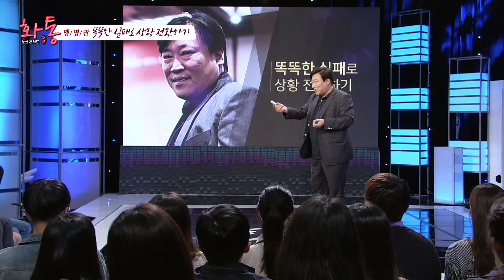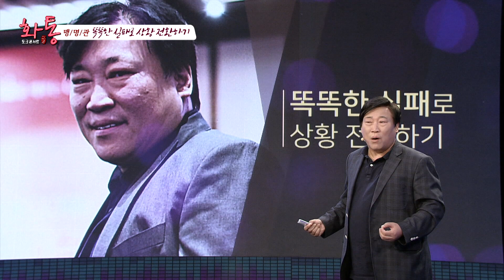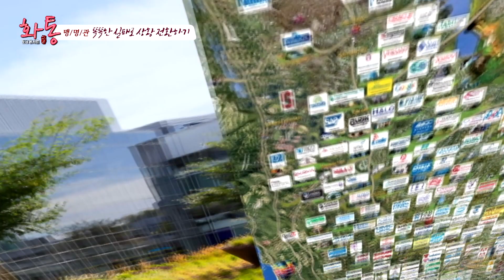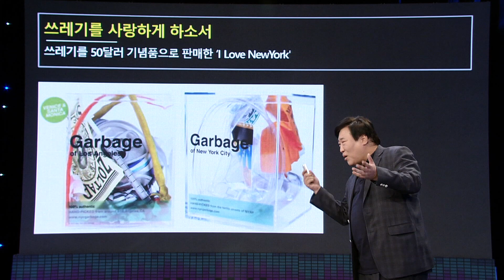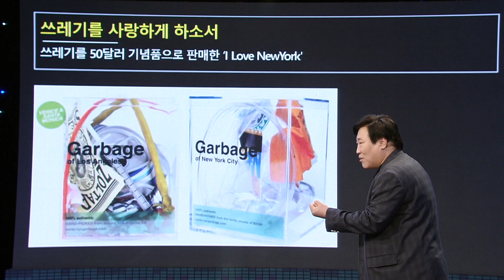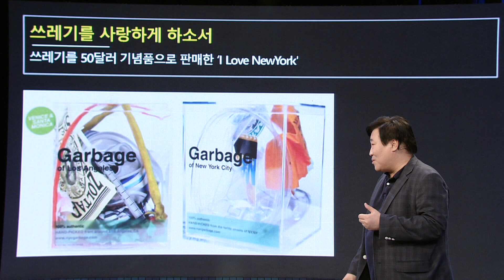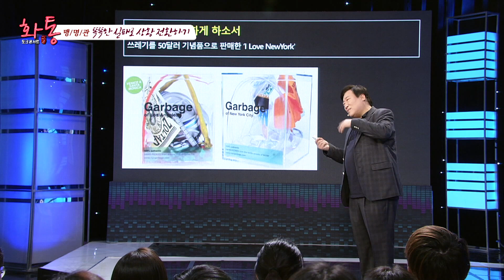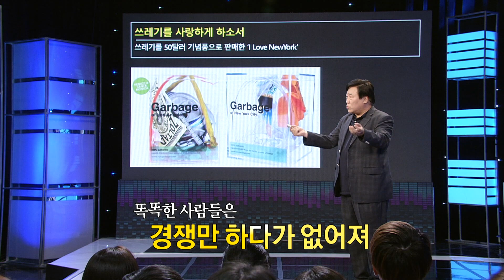[토크콘서트 화통] 전 애인의 선물을 버리면 안되는 이유 I 똑똑한 실패로 상황 전환하기 I 마케팅 스페셜리스트 맹명관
대한민국 최고의 강연 '토크콘서트 화통'